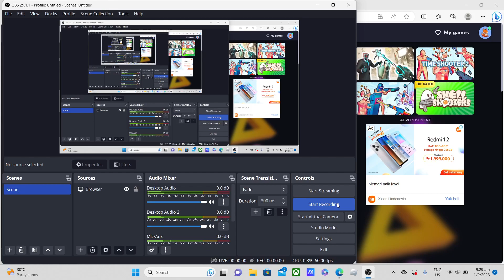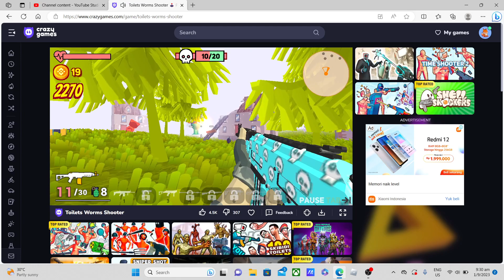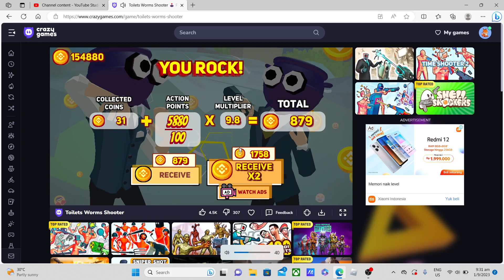toilet worm shooter level 145